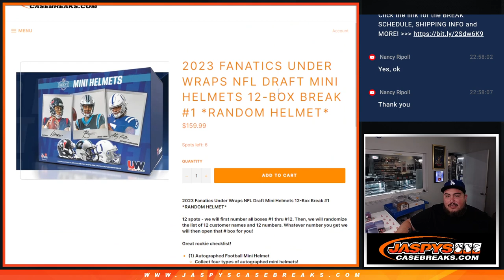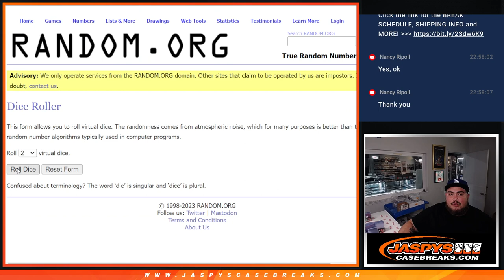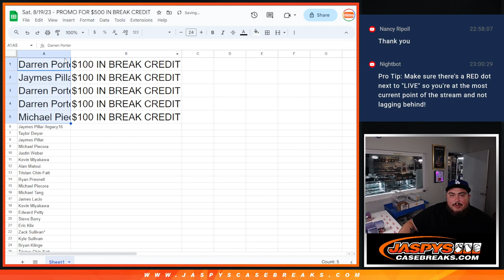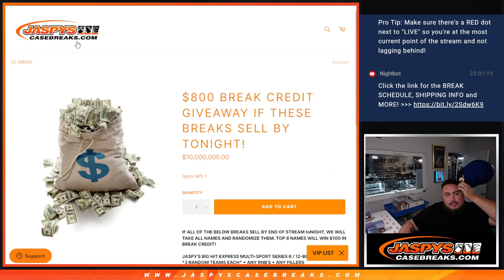Sat. 8/19/23 - PROMO FOR $500 IN BREAK CREDIT